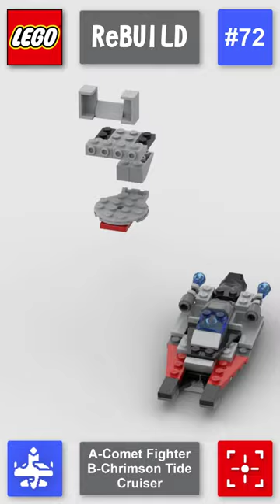Lego Build Share 72 - Comet Fighter, Chrimson Rebuild Qman 1411-4 of Combat Zones Series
Link video hướng dẫn lắp ráp chi tiết : .
Album tổng hợp , chia sẻ hướng dẫn lắp ráp gạch Lego tuỳ biến.
Các bạn có thể truy cập link để tải file hướng dẫn miễn phí gắn kèm bên dưới.
Các bạn đóng góp nội dung cho Kênh xin vui lòng để lại bình luôn, hoặc email về kênh !!!
Link tải file hướng dẫn (file pdf - miễn phí) :                  ( Đang cập nhật )
Link đặt mua file hướng dẫn (bản in sẵn - Có phí in) :  ( Đang cập nhật )
Link đặt mua gạch lego / non lego :                              ( Đang cập nhật )
Viettoy12 - Điện tử & Đồ chơi Công nghệ Việt